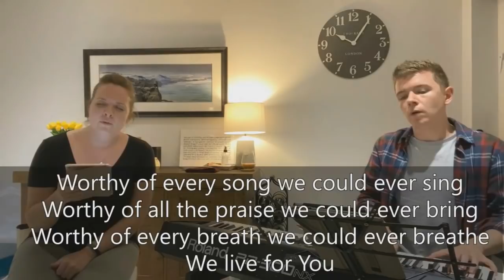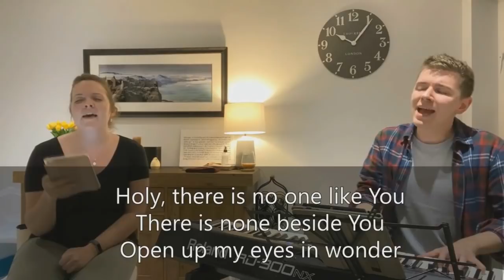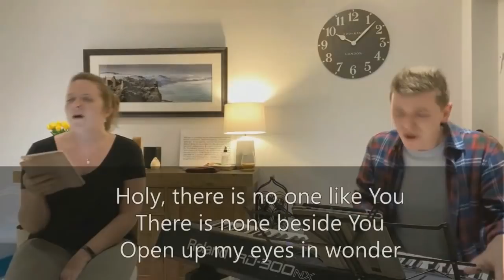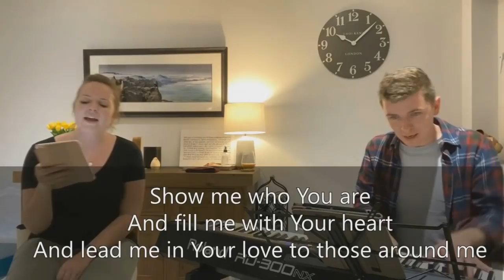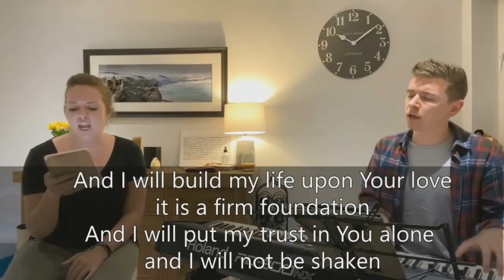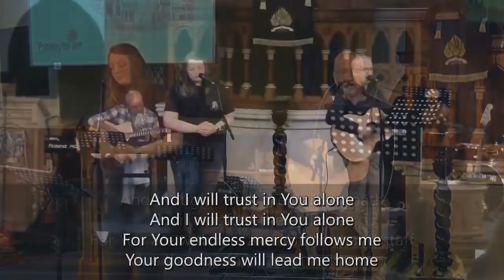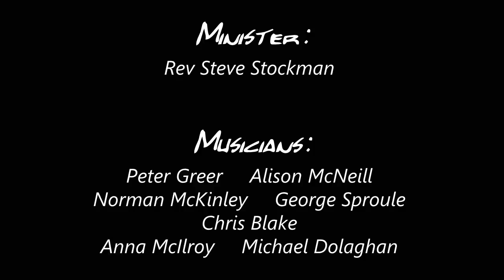Morning Worship 02 May 2021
Morning worship from Fitzroy Presbyterian Church, Belfast.
Led by Rev Steve Stockman.